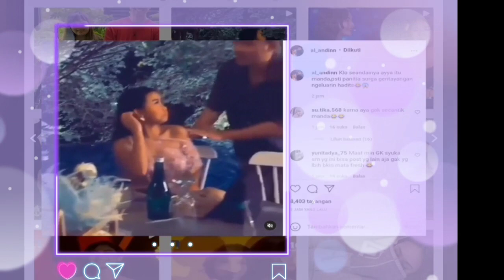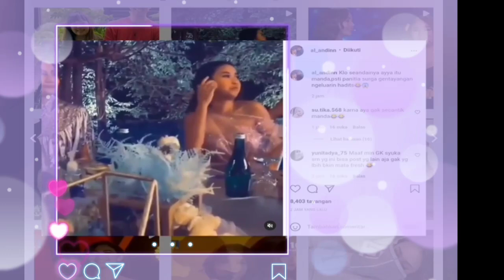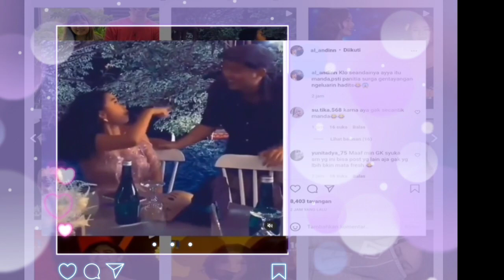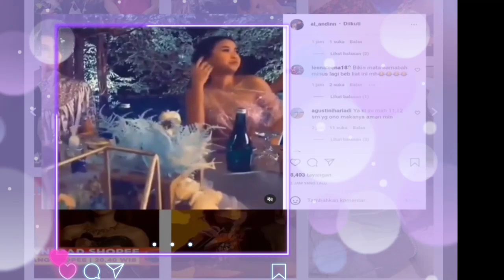KECEWA MANDA DENGAN ARYA GEGARA ARYA SALOKA KEGANJENAN DENGAN CEWEK LAEN PADAHAL MANDA LAGI SAKIT💥💥